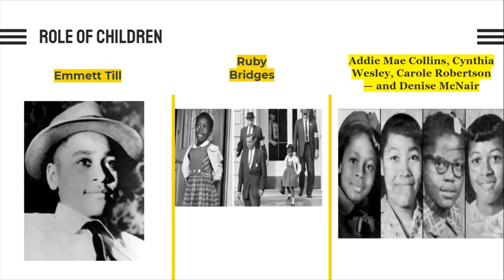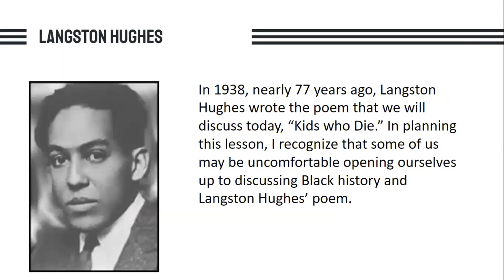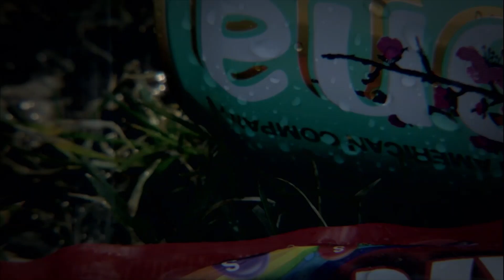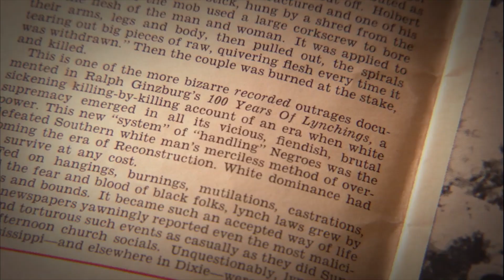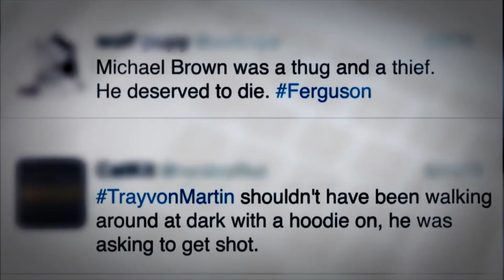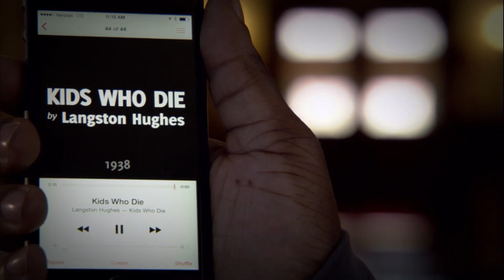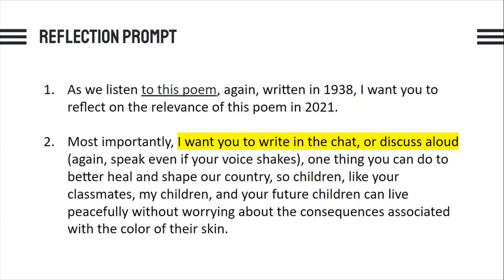WCHS Black History Month 2021 Kick Off